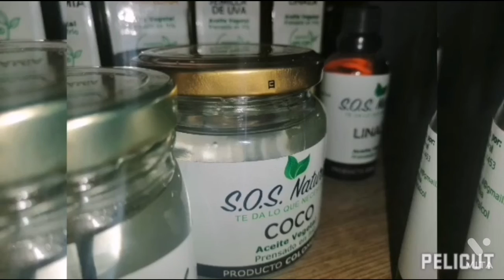productos naturales SOS NATURAL